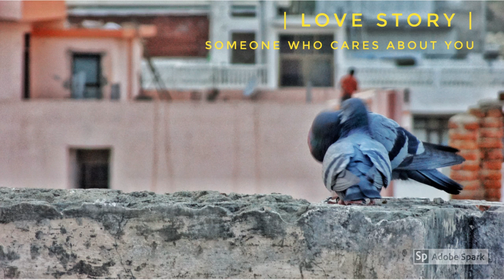Love Story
Love is Limitless